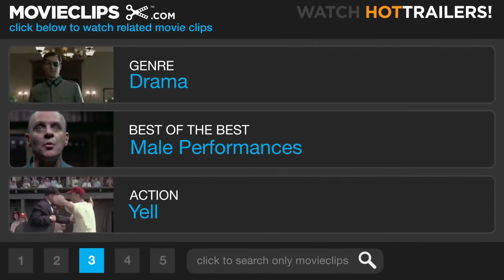The Deer Hunter Russian Roulette scene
Always have a code with the one you're with!Be Prepared at all times, be Safe!